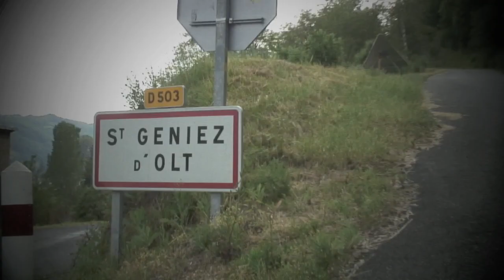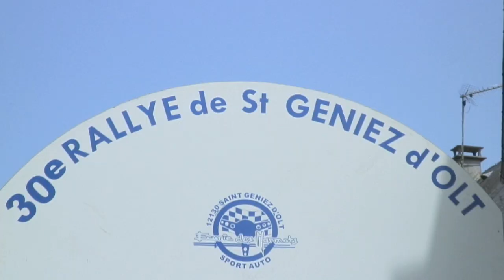30ème Rallye de Saint Geniez D'olt 2012 Part 1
Rallye de Saint Geniez D'olt 2012